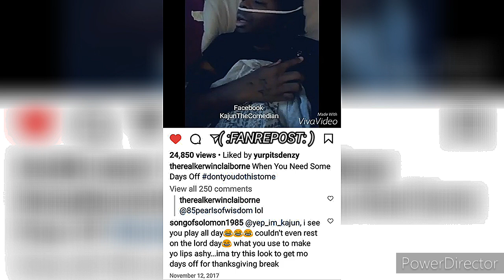KERWIN CLAIBORNE YOU COULDN'T WAIT TILL WE WAS 👴🏾 old 👵🏾/IT'S fortnight yep_im_kajun SKIT'S👍😷👉🏾😂🤣